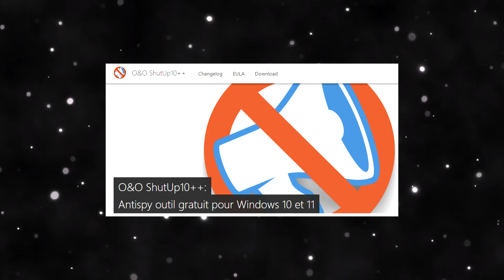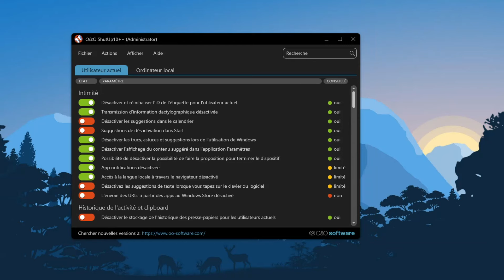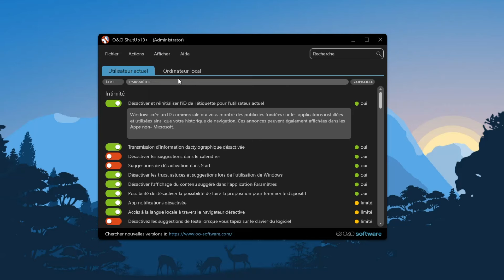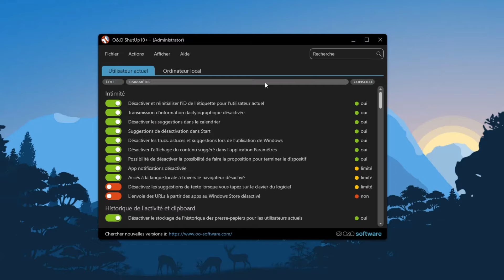Arrêter l'espionnage de Windows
Yo !

Ravis de vous retrouver pour une nouvelle vidéo. J'espère qu'elle vous plaira autant qu'à moi.

Partagez vos impressions dans les commentaires, j'ai hâte de vous lire ! 💬

Soutenez la chaîne en vous abonnant pour ne rien manquer.

Merci pour votre présence. À très vite dans la prochaine vidéo ! 🎉